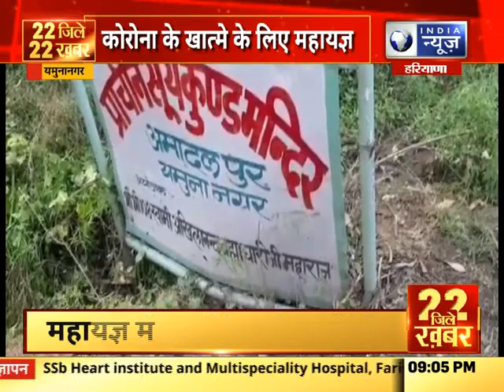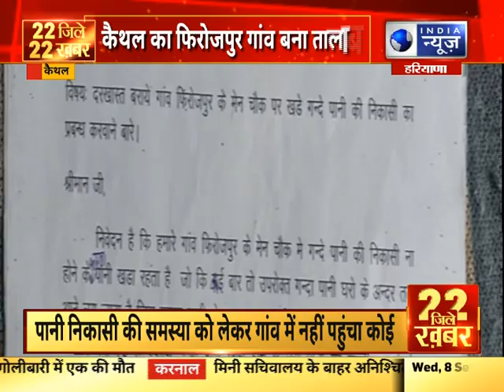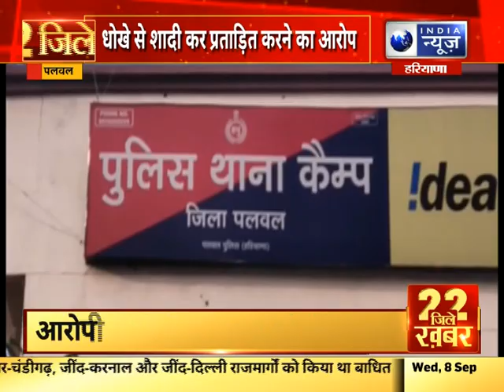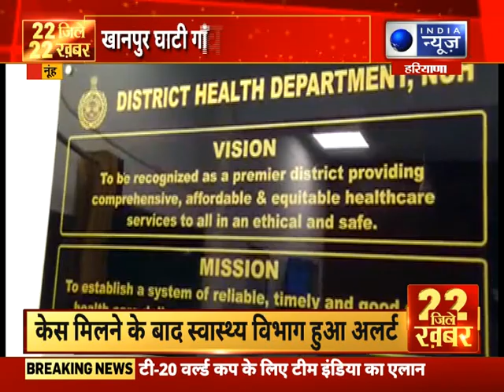22 जिले 22 खबर | Top Headlines In Your Districts | India News Haryana